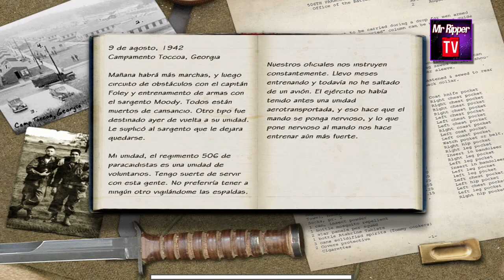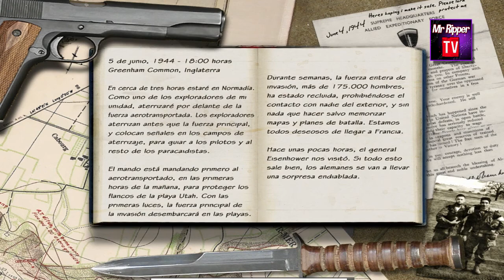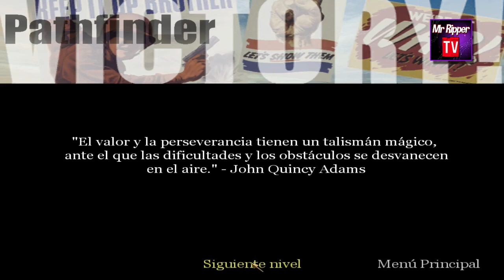Historia de | CALL OF DUTY (2003) | AQUI COMENZO TODO. | MISION 1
IMPORTANTE LEE LA DESCRIPCION POR FIS

Hola a todos hoy es dia 5 de noviembre un dia señalado en rojo para muchos de los aficionados a los videojuegos, hoy sale a la venta la ultima entrega de Call Of Duty. GHOST.

Seguramente que hoy Youtube, los foros y las webs de actualidad sobre video juegos se llenen de reseñas y videos del nuevo Call Of duty.

Yo no queria ser menos y por eso he subido Call Of Duty jajaj pero no el GHOSt sino el primero, el de 2003, cuando un grupo de 22 trabajadores de Medal Of Honor se juntan y fuindan Infinity Wards con el objetivo de mejorar la experiencia obtenida por los Medal Of Honor , no solo lo consiguieron sino que multiplicaron por 1000 la experiencia de juego.

Tambien conmemoro con este video el decimo aniversario que se cumplira el proximo domingo dia 10 de la salida a la venta de este primer Call Of Duty, el decimo aniversario del dia en que por primera vez me acerque a la tienda de videojuegos de mi barrio y le pedi al dependiente este flamante Call Of duty y que aun a dia de hoy me emociona jugar.

Podeis seguir la actividad del canal en Twitter : @ MrRipperTV